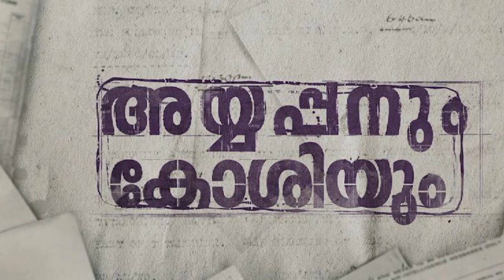DvD UPDATE| AYYAPPANUM KOSHIYUM 2020 MALAYALAM MOVIE DVD AVAILABLE NOW